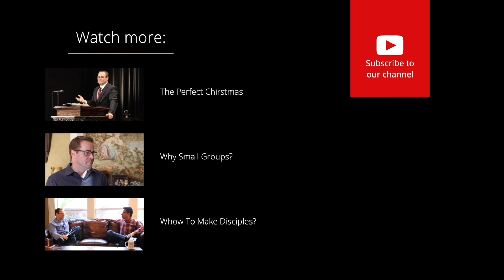MATTHEW 16:1-12 - Discerning the Truth of God in the Midst of Changing Times - Rudy Villarreal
Matthew 16:1-12 New American Standard Bible (NASB)

Pharisees Test Jesus
16 The Pharisees and Sadducees came up, and testing Jesus, they asked Him to show them a [a]sign from heaven. 2 But He replied to them, “[b]When it is evening, you say, ‘It will be fair weather, for the sky is red.’ 3 And in the morning, ‘There will be a storm today, for the sky is red and threatening.’ Do you know how to discern the [c]appearance of the sky, but cannot discern the signs of the times? 4 An evil and adulterous generation seeks after a [d]sign; and a [e]sign will not be given it, except the sign of Jonah.” And He left them and went away.

5 And the disciples came to the other side of the sea, but they had forgotten to bring any bread. 6 And Jesus said to them, “Watch out and beware of the [f]leaven of the Pharisees and Sadducees.” 7 They began to discuss this among themselves, saying, “He said that because we did not bring any bread.” 8 But Jesus, aware of this, said, “You men of little faith, why do you discuss among yourselves that you have no bread? 9 Do you not yet understand or remember the five loaves of the five thousand, and how many baskets full you picked up? 10 Or the seven loaves of the four thousand, and how many large baskets full you picked up? 11 How is it that you do not understand that I did not speak to you concerning bread? But beware of the [g]leaven of the Pharisees and Sadducees.” 12 Then they understood that He did not say to beware of the leaven of bread, but of the teaching of the Pharisees and Sadducees.

PREACHED:   October 21,  2018 - TEXAS